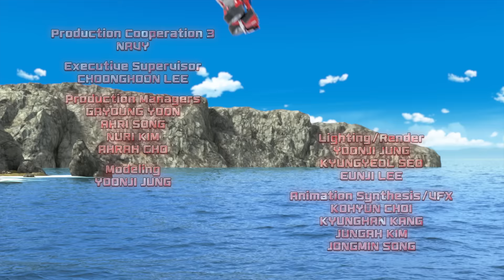Exhaust and Mirrors, Part 1 | Tobot Galaxy Detective Season 2 EP.28 | Tobot Galaxy English